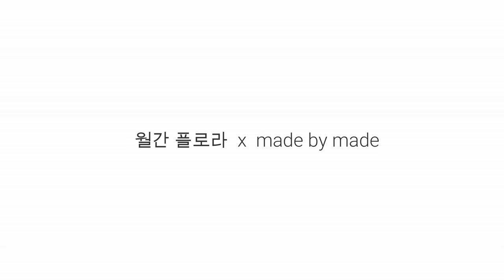[FREE PDF TEMPLATE&FULL TUTORIAL] #4.Butterfly Ranunculus crepe paper flowers solelyworks 주름지꽃 라넌큘러스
Hi everyone who likes paper Flowers! :)
I made Butterfly Ranunculus this November.

I have been in the flower-related monthly magazine "Flora" in Korea since August 2019.
For the next 12 months, we're going to show you how to make paper flowers.

This is a full tutorial.
You can download and use free PDF file.
Do not modify or distribute the drawings without permission.

Your precious comments give me a lot of support.

:: play list
00:15   #1. prepare
00:36   #2. pistil
02:57   #3. stamens
05:47   #4. cut petals
07:18   #5. coloring
09:31   #6. wrap around
14:55   #7. stem
17:19   #8. shape petals

Thank u for watching my flowers. :)